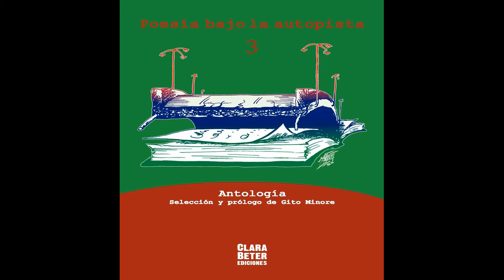Flavia Pavón P.B.L.A 4